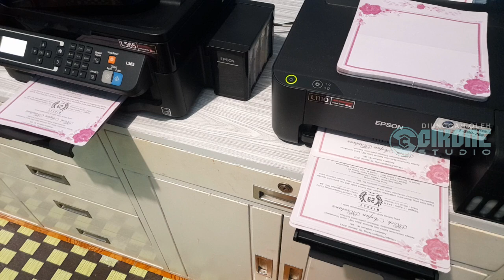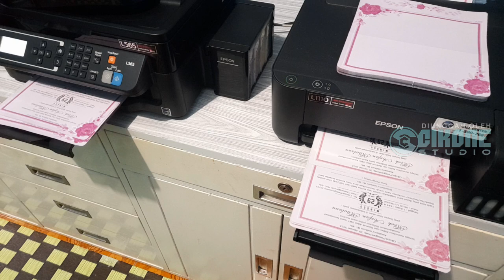Blangko Undangan Rizki 34 || Gratis File PSD